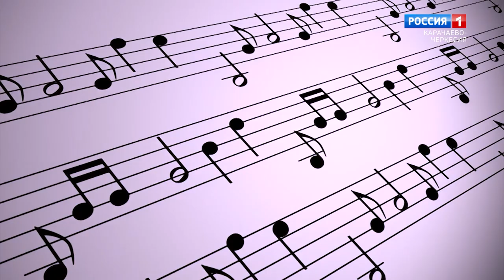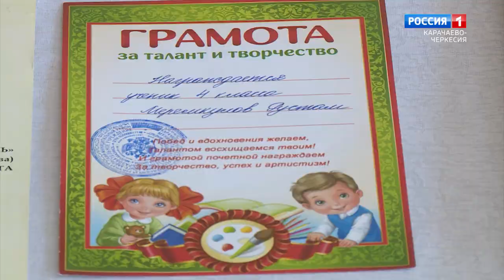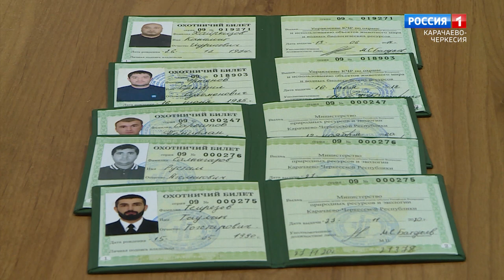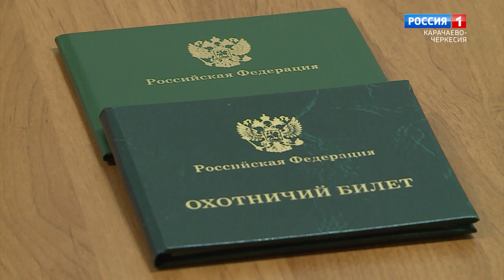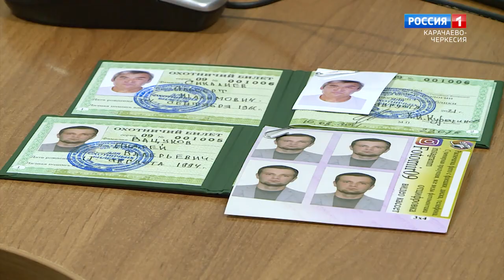"Добрый вечер, республика!" (на абазинском языке)